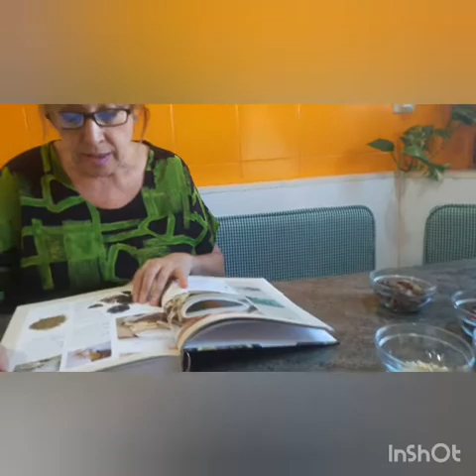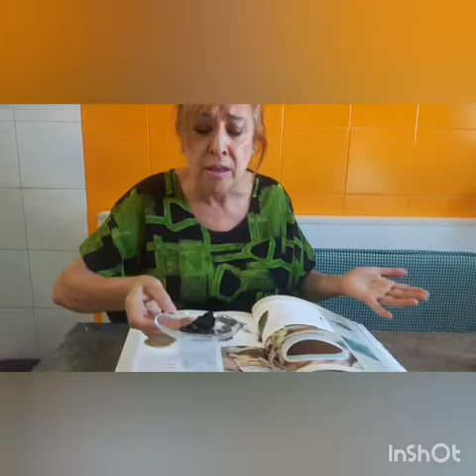Setas, garbanzos, jamón y chorizo